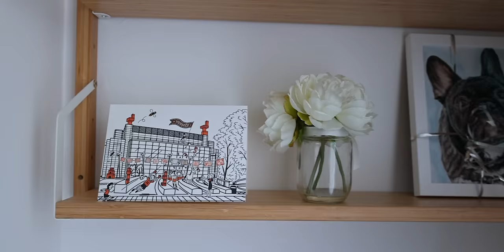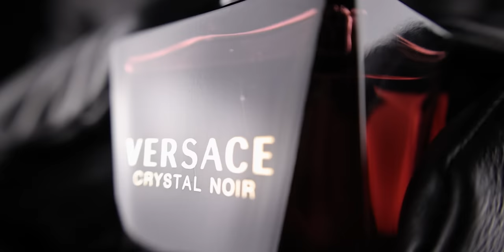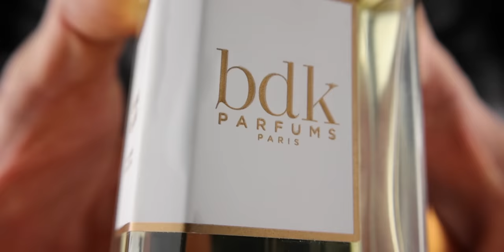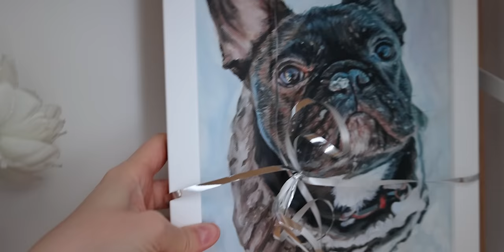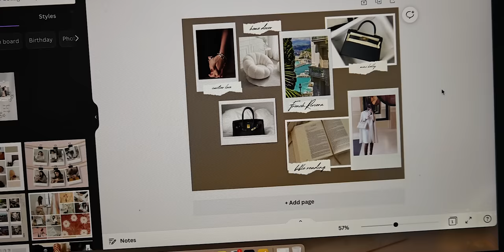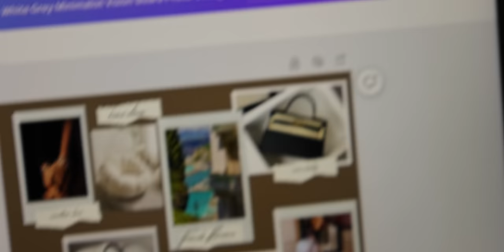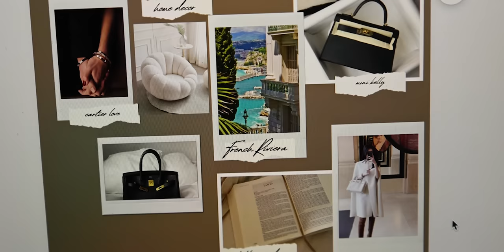VLOG | MOST WORN/LEAST WORN PERFUMES | PLANS & GOALS FOR 2023 + CHITCHAT | Monika Cioch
Hi my lovelies, today's video is about a January reset and my favourite perfumes recently.
FRAGRANCES MENTIONED:
Amouage Pink